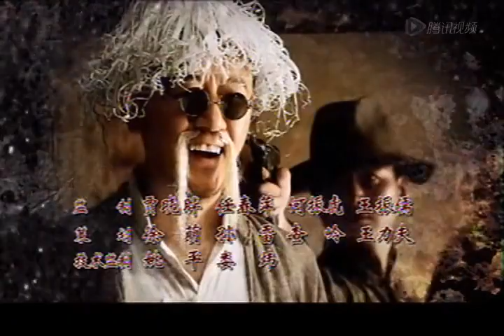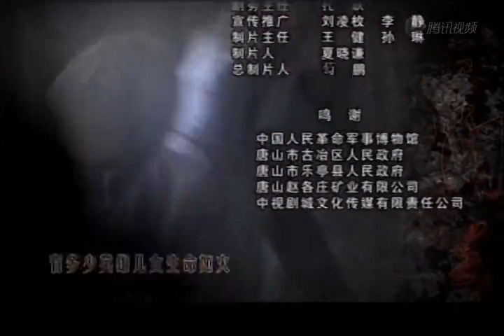【2022全網首播電視劇】節振國傳奇 22丨煤礦工人節振國的抗戰傳奇事（孫濤，溫兆倫，英達）